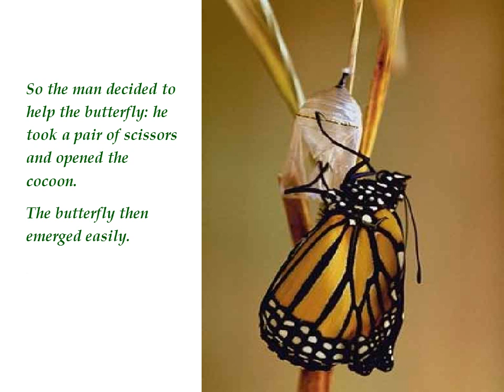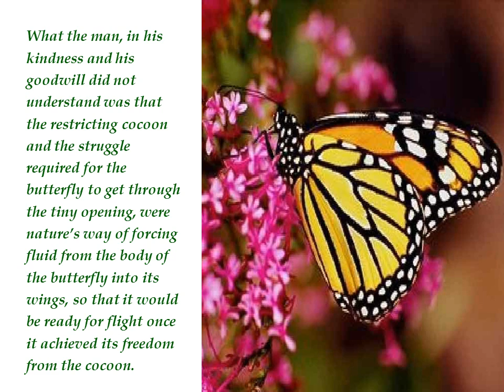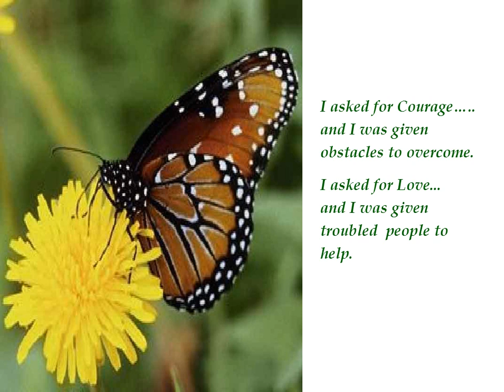A Butterflies Lesson